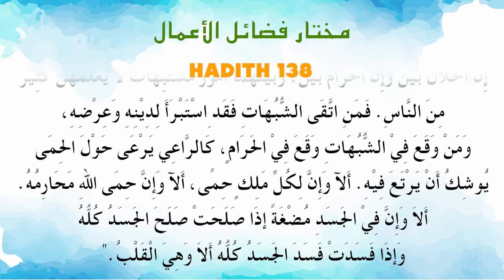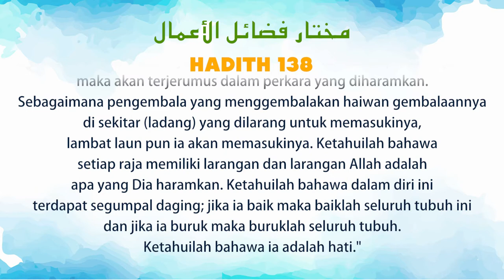Ustaz Amin - Hadith Mukhtar 138